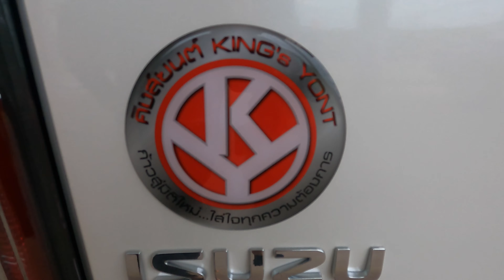อีซูซุ ISUZU 2021 ไปดูZP ใส่คิ้วหล่อๆ⭐️